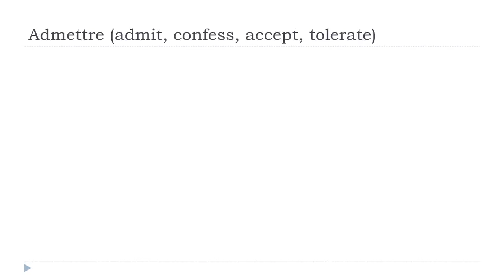Mag aral ng Pranses = Admettre # Indicatif Présent